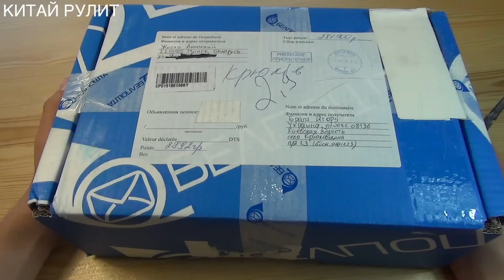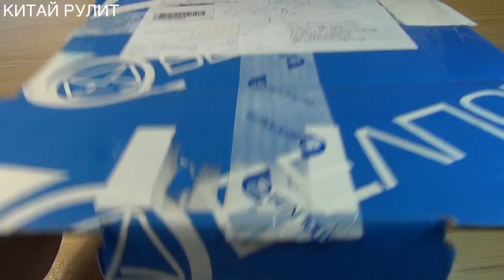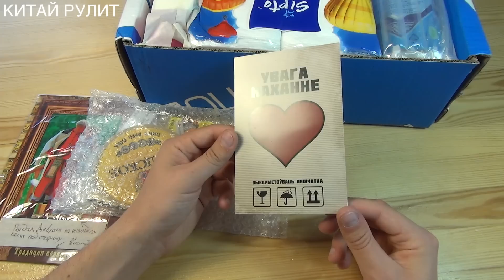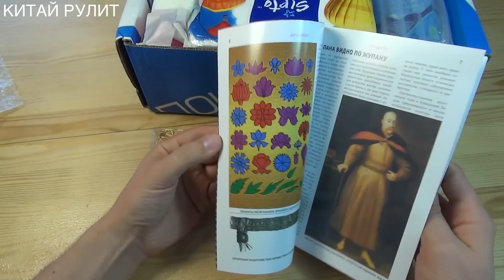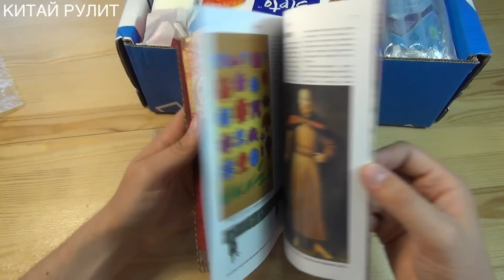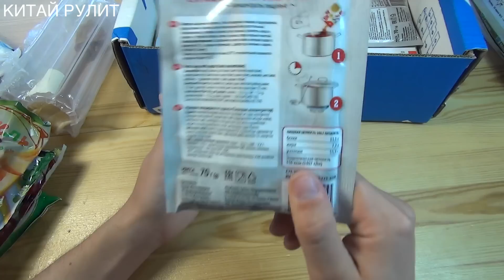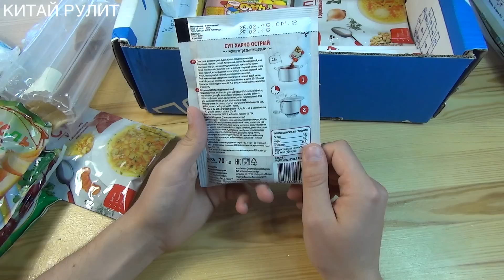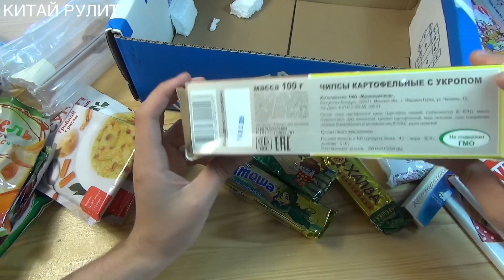Посылка от подписчиков №902. Туалетная бумага и 3 КГ